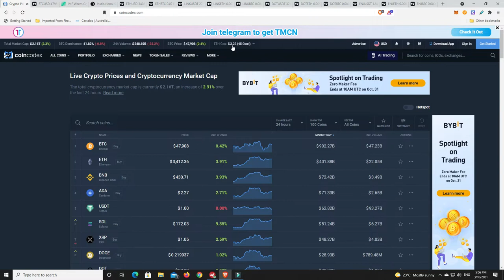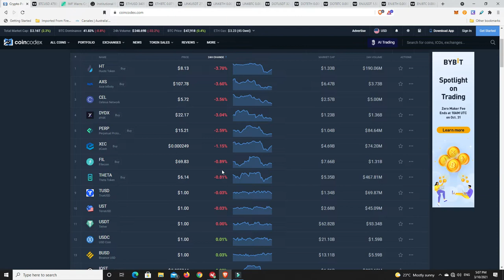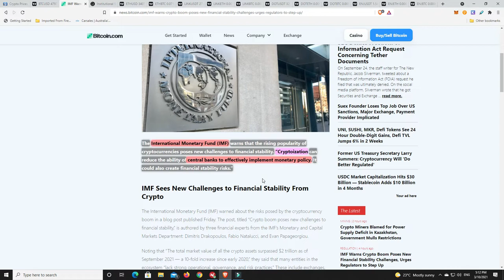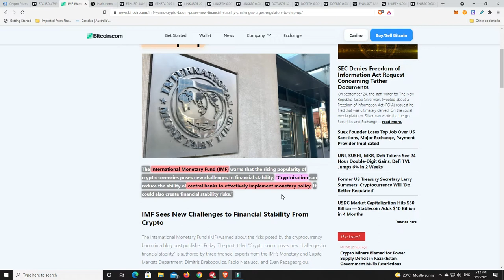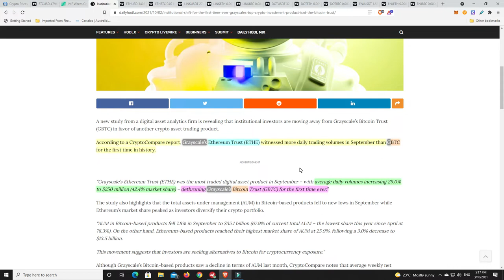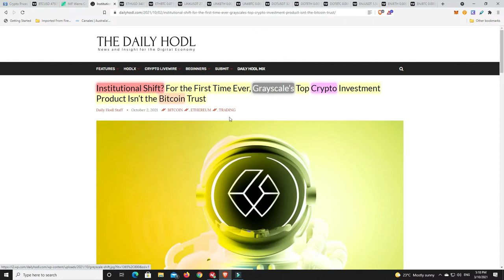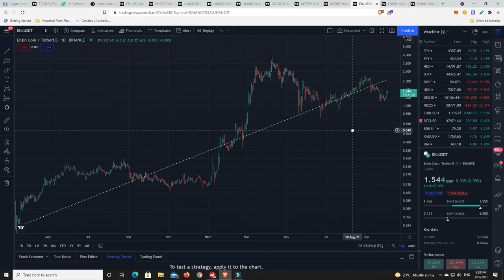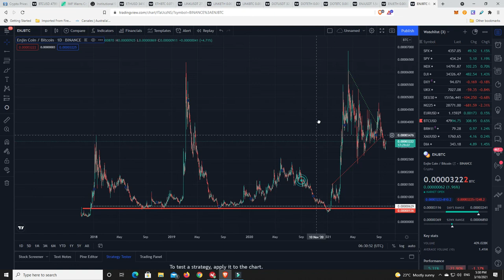Grayscale's Ethereum trust sees biggest volume ever IMF warning about Crypto stability & challenges